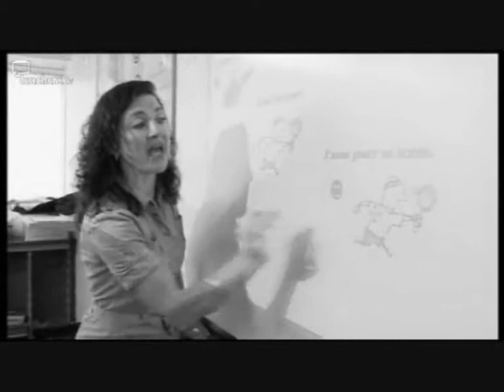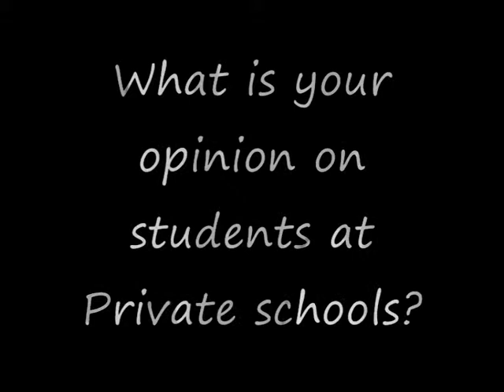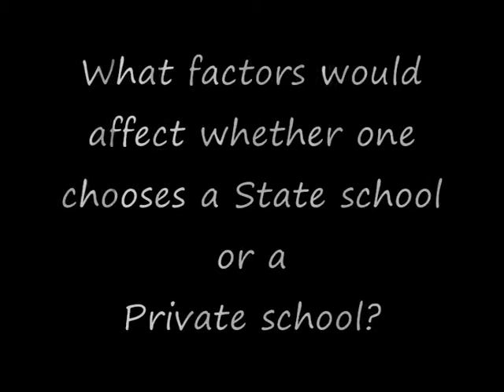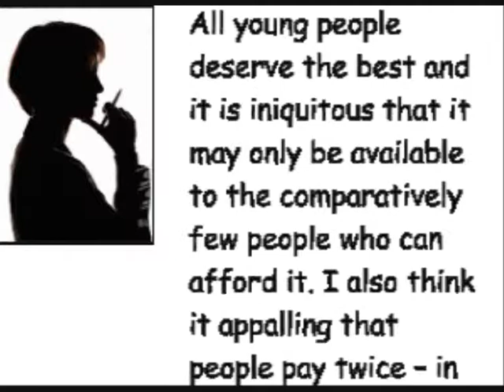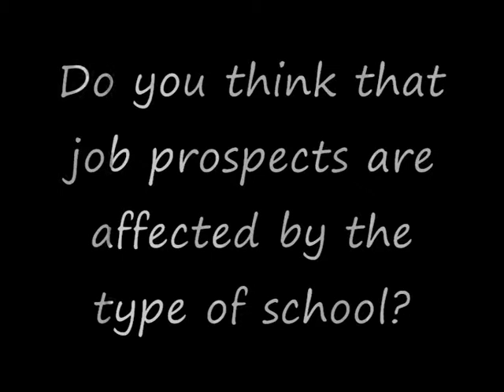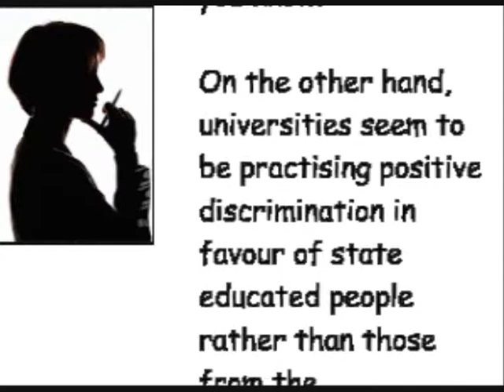Liverpool Project: State vs Private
An analysis made by Greenhead College students on stereotyping concerning State and Private Education